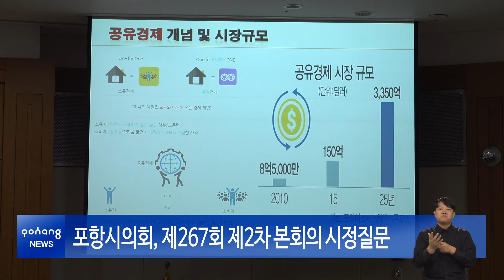포항시의회, 제267회 제2차 본회의 시정질문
포항시의회는 11일 제2차 본회의를 개의하고, 시정질문을 실시했습니다. 주해남 의원은 공유경제와 도시공간의 활용성, 무장애 통합놀이터 설치 등에 대해 질의했으며, 김정숙 의원은 여성정책담당관실 신설, 구룡포 캠핑도서관 조성 등에 대해 질문했습니다. 이에 이강덕 시장과 송경창 부시장은 포항시의 공유경제 현황, ‘여성정책 자문관’ 운영 검토, 각종 시설 설치를 위한 타당성 조사 및 기본계획 수립 용역에 대해 설명하며 답변을 이어갔습니다.